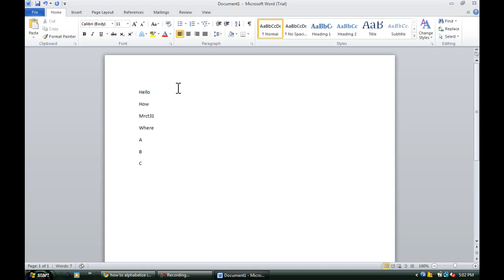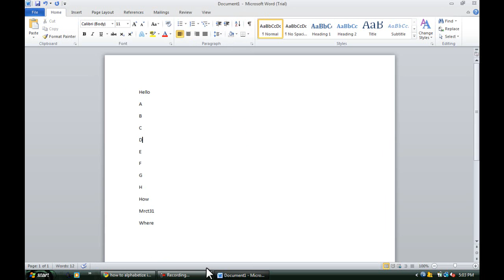How to Alphabetize words in Word